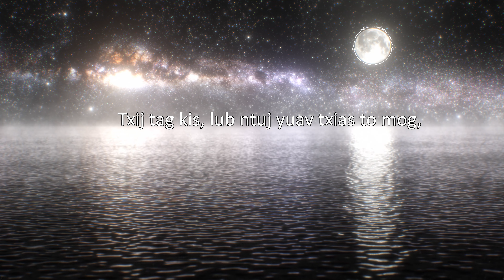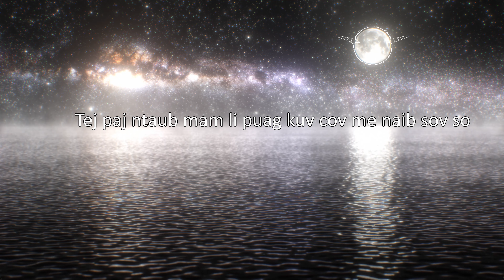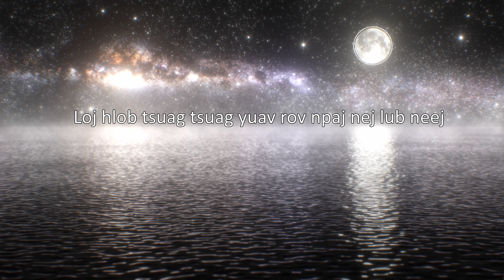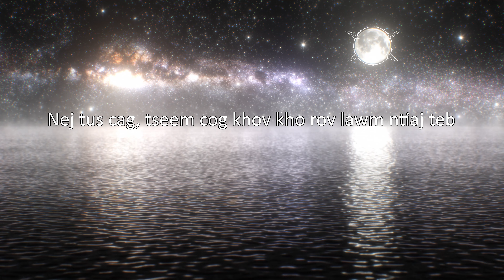Nrhiav Chaw Pw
many requested for this song